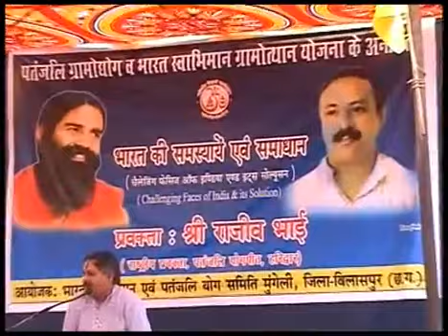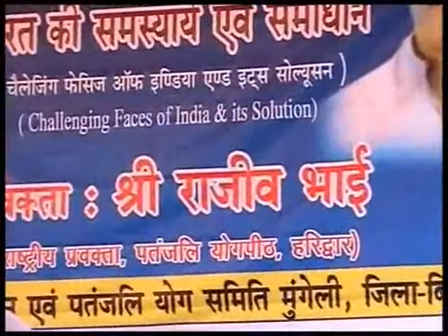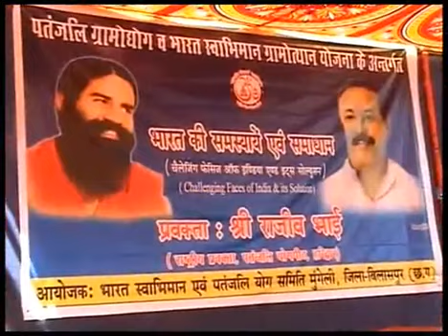shri rajiv dixit ji lecture at mungeli